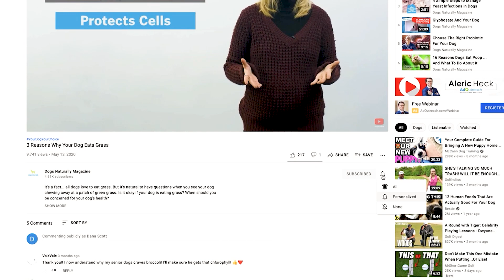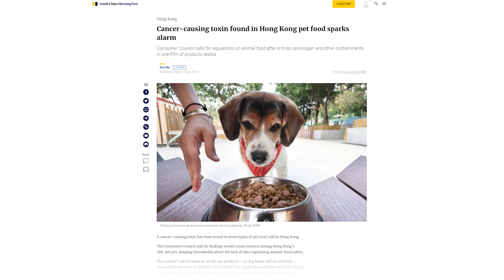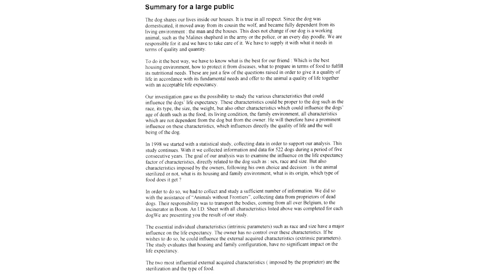Is Kibble Bad For Dogs?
OK so one of the biggest problems with kibble is contaminants … especially the ones linked to cancer. In fact, the biggest issue in kibble today is a little mold called aflatoxin. Aflatoxin is a mycotoxin and it's the most carcinogenic or cancer-causing substance in the natural world - so you really want to limit the amount your dog eats. Mycotoxins grow on crops like corn, rice, nuts and legumes, so the more of these starches are in the food, the higher the risk of contamination. The Consumer Council of Hong Kong tested 40 different pet foods here in the US and found aflatoxin in every sample.

But that's not the only problem with the grains and legumes in kibble. Unless the kibble is organic, grains and especially oats and legumes, are contaminated with a herbicide called Roundup. The World Health Organization says Glyphosate, which is the active ingredient in Roundup, is likely to cause quite a few forms of cancer - but that's not the biggest problem. Glyphosate is also an antibiotic. So if your dog is eating foods with glyphosate - and he probably is - then he's eating antibiotics every single day. Over time, this can destroy the beneficial bacteria that live in his gut and control a big part of his immune system. Without a healthy gut balance, dogs can develop leaky gut, digestive issues, skin and joint problems and even immune diseases. This is a real problem for dogs - they have 32 more times more glyphosate in them than we humans and more than any other species in the world.

Now there's another reason kibble isn't particularly good for dogs … and that problem is kibble can be antioxidant poor. Antioxidants are little natural compounds that fight free radicals, which are a major cause of cell damage. Healthy organs need to be made from healthy cells, so antioxidants protect your dog from disease and premature aging by slowing the buildup of free radicals. Now a lot of the ingredients that go into kibble are rich in antioxidants - but only in their raw state. Heating kills 95% of antioxidants, leaving your dog at risk for premature aging from free radical buildup. In fact, scientists in Belgium analyzed data from over 500 dogs and found that, statistically, dogs that eat fresh, whole foods had a life expectancy of 32 months longer than dogs eating a processed diet. 32 months is a long time for animals that only live 10 to 15 years.

Now, if you have the time and budget to feed a raw food diet, these problems will go away. Raw diets don't contain the starches that are full of contaminants, plus the antioxidants in the food will be left intact. But if raw food isn't in your budget, here are 5 easy but important tips to make your dog's kibble healthier.

First, you need to find a kibble with a relatively small amount of carbohydrate, which is the grains or legumes. The more carbs in the food, the more mycotoxin and the more glyphosate.

Second, try to find an organic food. Organic foods won't contain glyphosate but they can still be really high in mycotoxins so it's still important to keep the carbohydrates to a minimum.

Third, add dark leafy greens and some berries to your dog's food. A study in Scottish Terriers showed that adding greens to the diet just 3 times a week or more reduced the risk of cancer by 70%. Greens and berries are a great source of those antioxidants that are destroyed when kibble is cooked. They put back in what the heat and processing take out.

Fourth, add mushrooms. Look, cancer rates are really high in dogs, so it's important to do all you can to reduce that risk … and mushrooms are an inexpensive way to do it. Researchers looked at 17 different cancer studies and found that the more mushrooms in the diet, the lower the risk of cancer. And a study on dogs found that turkey tail mushroom more than doubled the life expectancy of dogs with hemangiosarcoma, an aggressive form of cancer. There are a few mushrooms to choose from and aside from turkey tail, reishi and shiitake are other good choices with cancer-fighting properties.

And finally, give your dog probiotics. While glyphosate can destroy gut bacteria, probiotics and probiotics can help support healthy bacteria colonies. One of the best probiotics for this job is a soil based probiotic called Bacillus subtilis … while other probiotics  might be damaged by the glyphosate or by the acids in your dog's stomach, this hardy probiotic can form a protective shell and is much better at surviving and promoting the growth of healthy bacteria colonies in the gut.